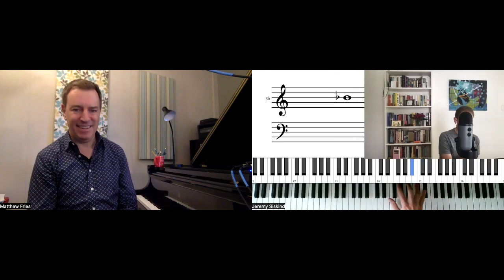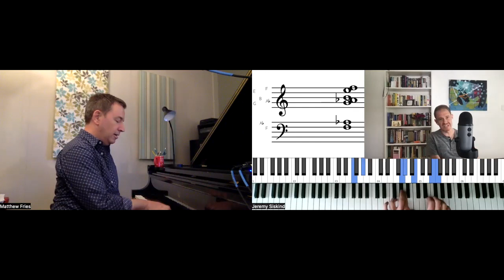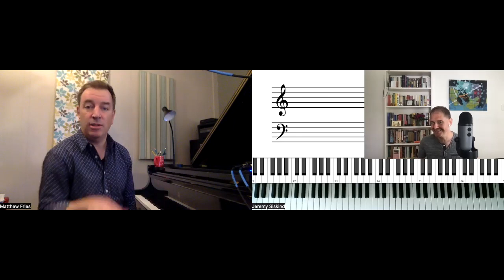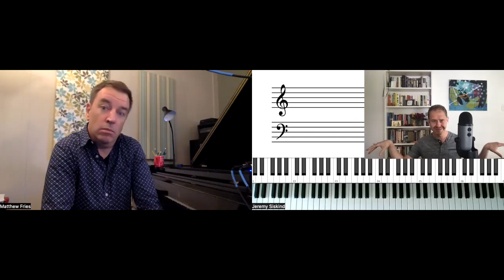Matthew Fries Shows Jeremy an Exercise for Piano Mobility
Pianist Matthew Fries is a winner of the Great American Jazz Piano Competition and a long-time collaborator with Curtis Stigers. He teaches piano at Western Michigan University.

Here, he shows Jeremy how he uses an exercise by Rafael Joseffy to practice moving up and down the piano and discusses how it has relaxed his technique and helps his improvisation.